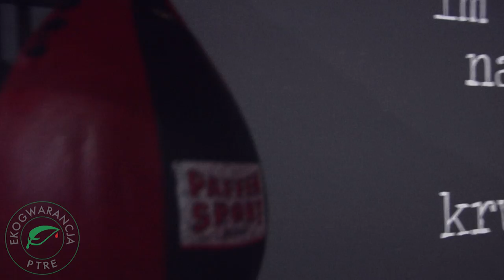Norbert "Noras" Dąbrowski "O sobie i o boksie" cz1